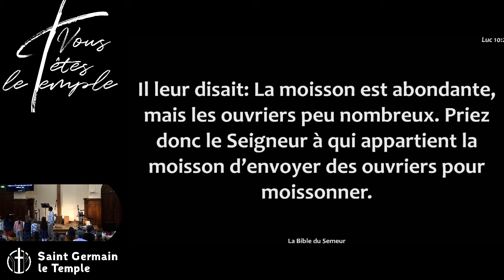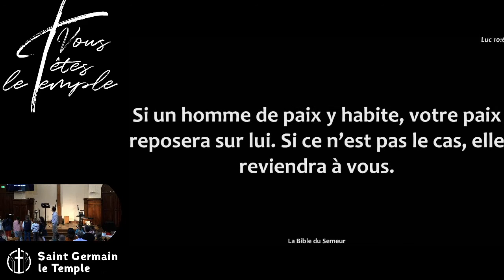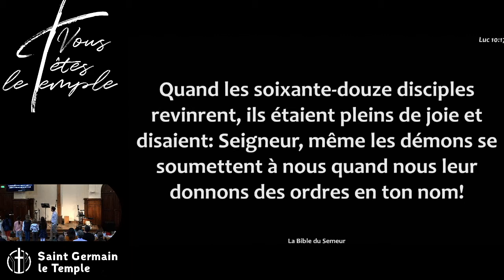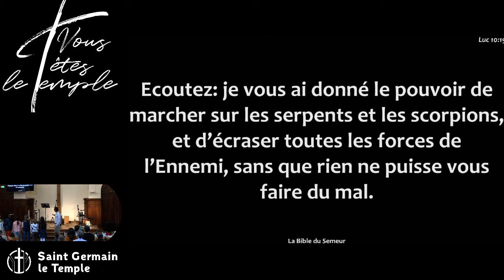Julien COFFINET - LE B ABBA DU DISCIPLE : "Savoir servir"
Lectures :
- Luc 10:1-11
- Luc 10:17-20
Description : Servir le Christ, quand, comment ? Suis-je prêt ?

Julien nous exhorte à agir selon ce que Christ nous demande et non selon si nous pensons être prêts. A travers l'envoi des 72 disciples "pour la moisson" dans le chapitre 10 de l'évangile selon Luc qui n'avaient probablement suivi Jésus au plus près comme les 12, Julien nous montre que ce qui compte n'est pas notre bagage théologique ou la quantité d'enseignements reçus mais comme dit Jésus, que nous soyons bien câblés.

Luc 10:20 (Jésus parle aux 72 de retour de leur mission)
Toutefois, ce qui doit vous réjouir, ce n’est pas de voir que les esprits mauvais vous sont soumis, mais de savoir que vos noms sont inscrits dans le ciel.